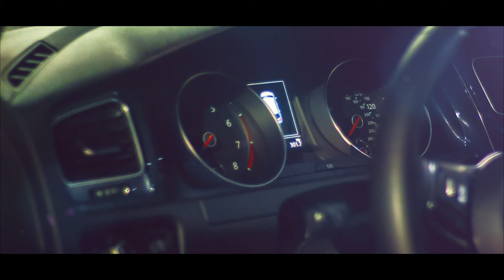Genevieve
Pretty fun Shoot! found out later that my lens was broken so its lot as sharp and the low-light was a push but it still was a fun shoot!